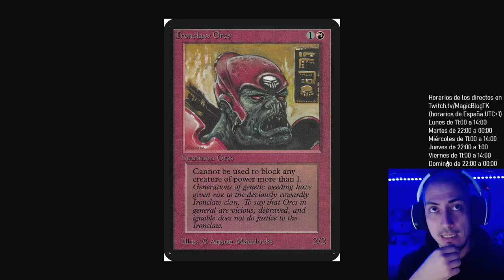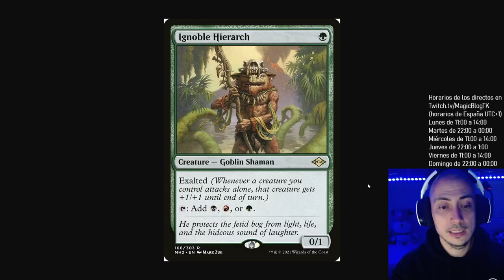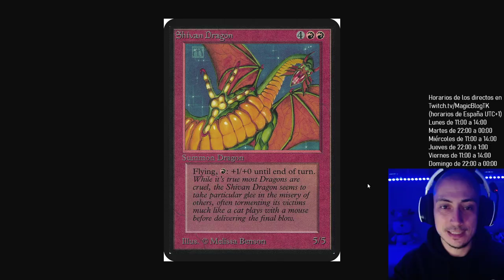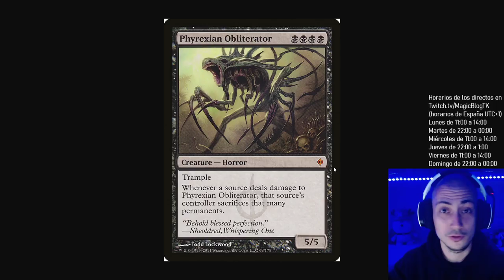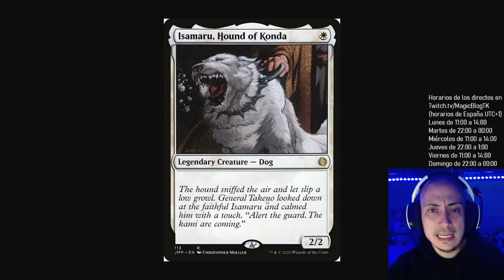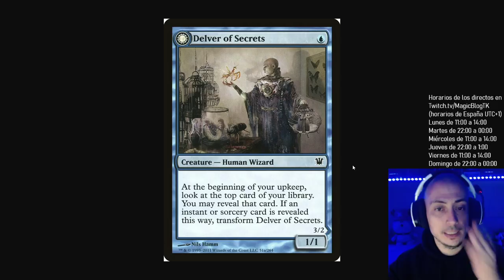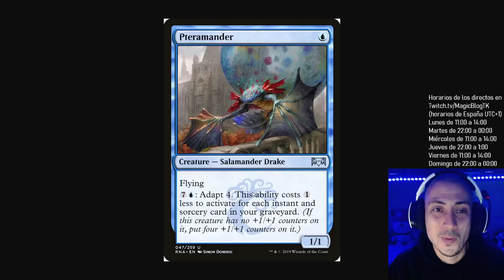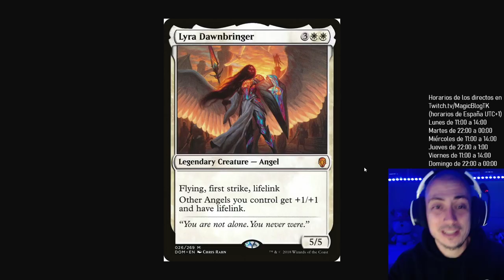Las 8 criaturas más HUMILLADAS de la historia de Magic: The Gathering